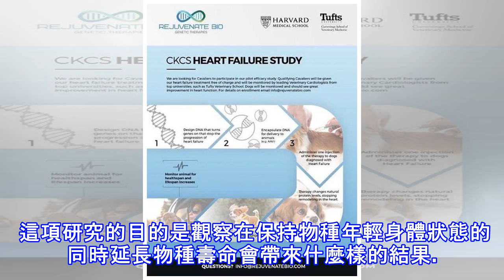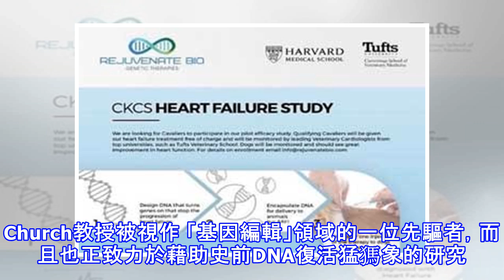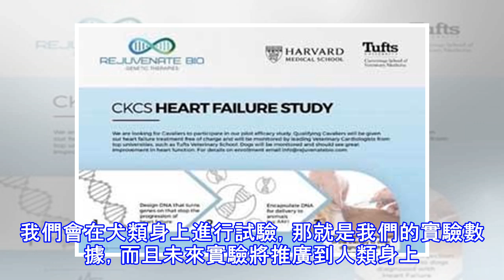哈佛研究如何延長寵物狗的壽命，未來人類也會受益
哈佛大學的創業者Rejuvenate Bio已經開始測試為犬類延長壽命的方法，如果這項技術獲得成功，那麼將在人類身上進行試驗。公司的合創者，63歲的George Church稱，如果在查理士王小獵犬身上進行的醫學測試成果的話，他將在自己身上進行測試。 查理士王小獵犬通常有一種心臟上的小疾病，導致半數物種在10歲左右時會因病死去。研究人員的研究已經表明，改變單一生物體的基因能夠使其壽命加倍，並且在蒼蠅身上取得了成功。 這項研究的目的是觀察在保持物種年輕身體狀態的同時延長物種壽命會帶來什麼樣的結果。Church教授被視作 「基因編輯」領域的一位先驅者，而且也正致力於藉助史前DNA復活猛獁象的研究。...
源: pixpo